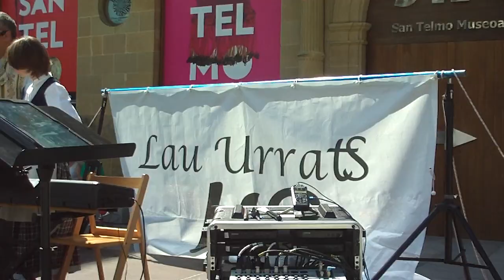Dantza Lau urrats Euskal jaiak Donostia 2018-9-8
Euskal dantza, erromeria, muxikoak, Donostiako euskal jaietan, Zuloaga plazan, Lau urrats Iruñeko musika taldearekin.